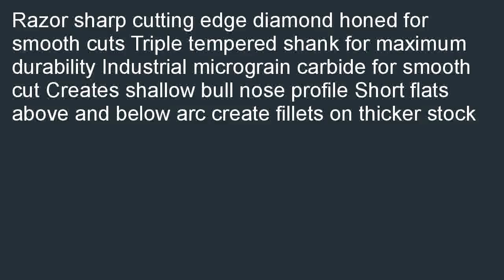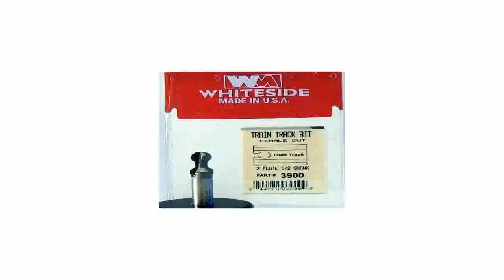Vermont American 23158 2332 Inch Radius Carbide Tipped Convex Edge Router B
Best savings  B000PU0MFI/? Coupon for Vermont American 23158 23/32-Inch Radius Carbide Tipped Convex Edge Router Bit, 2-Flute 1/4-Inch Shank. Best: Vermont American 23158 23/32-Inch Radius Carbide Tipped Convex Edge Router Bit, 2-Flute 1/4-Inch Shank.